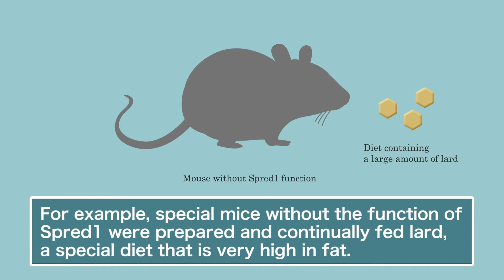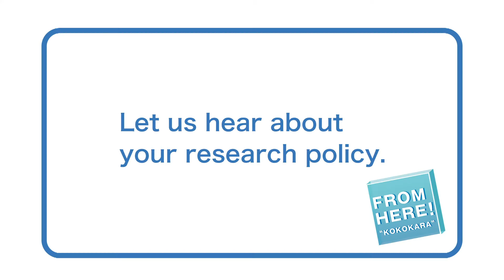FROM HERE ! ”Revealing potential capabilities of hematopoietic stem cell"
Kanazawa University Research Video
In order to introduce the wide range of research at our university to larger audience, we present videos show the contents of each research, “Innovation begins FROM HERE ".
In this issue, we introduce "Revealing potential capabilities of hematopoietic stem cell" Professor Atsushi Hirao ／ Cancer Research Institute ／ Nano Life Science Institute